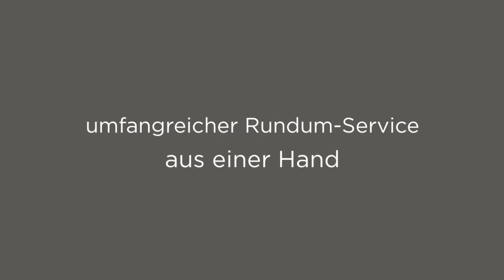Marek Müller Haus- und Gartenservice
Marek Müller Haus- und Gartenservice in Bammental, kümmert sich um Ihre Immobilie oder Ihren heimischen Garten. Wir begeistern mit einem umfangreichen Leistungsspektrum, dass vom Hausmeisterservice über Pflasterarbeiten bis hin zur Gartenpflege reicht. Dabei arbeiten wir sowohl für Privatpersonen als auch für gewerbliche Kunden und legen großen Wert auf deren Zufriedenheit. Profitieren auch Sie von unserer langjährigen Erfahrung und beauftragen Sie uns, für Ihr nächstes Projekt.

Wiesenbacher Landstr. 12
69245 Bammental